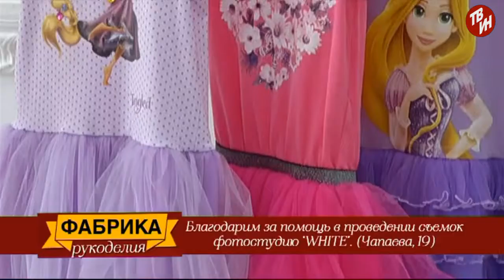Фабрика руокделия Эфир: 17-10-2018